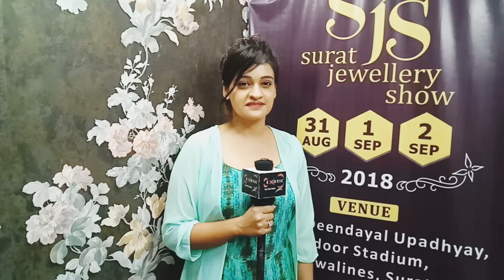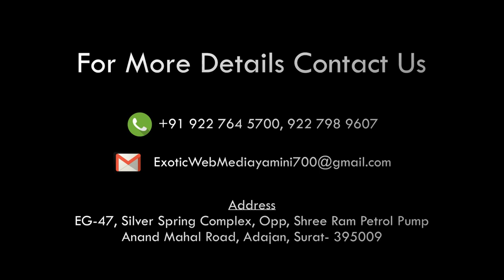SJS SURAT JEWELLERY SHOW 31 AUG TO 2 SEP AT INDOOR STADIUM REENA TANK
SP FOR BEAUTIFUL WOMEN'S
 Get Ready for another Edition of Surat's Biggest Jewellery Show
SJS - Surat Jewellery Show- Suratjewelleryshow
An opportunity awaits for those who wish to view the exquisite collection of jewellery for the up coming festive & wedding season.
Most Premium Gold & Diamond Jewellery exhibition .

👉31August & 1-2 September 2018
👉@ Pandit Deendayal Upadhyay Indoor Stadium, Athwa Line, Surat

So Don't Miss opportunity to Visit Biggest Gems & Jewellery Exhibition...